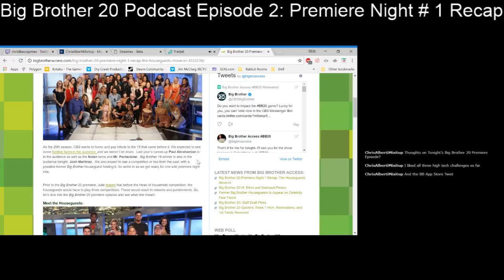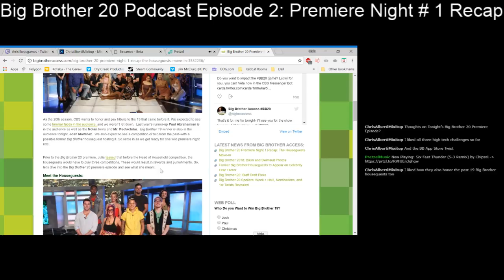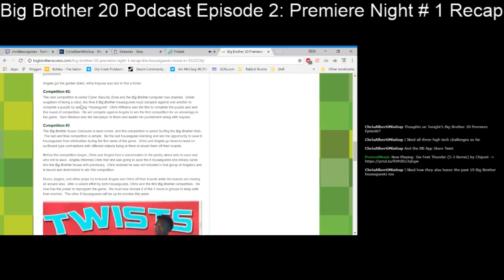Big Brother 20 Podcast Episode 2: Premiere Night # 1 Recap